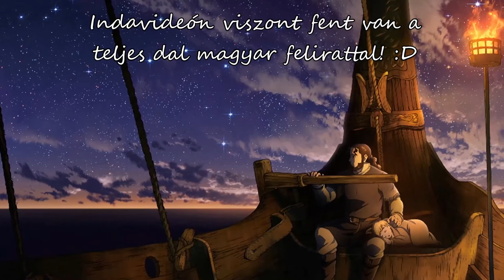Vinland Saga Ending 1 - Magyar Felirat :) (Aimer-Torches)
Sziasztok!:)
A mai videót EbcfgBroccoli kérte!:D
Remélem, hogy tetszik Nektek!^^